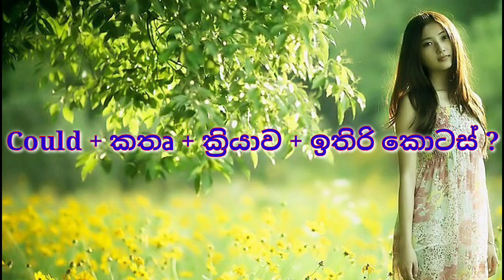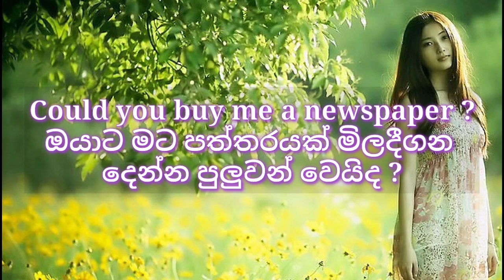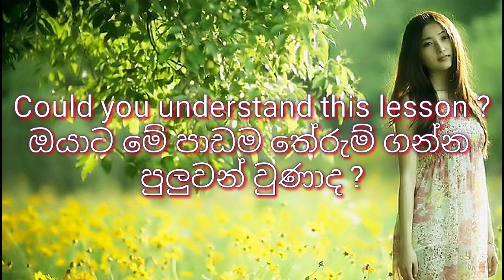learn spoken english in sinhala (තේරුම් ගන්න ලේසිම විදිය) | Easy English in Sinhala - lesson 9